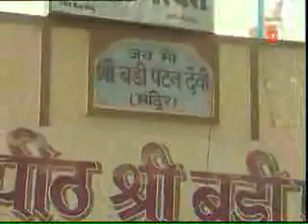Deep Shresth:Jai Maa Patan Devi